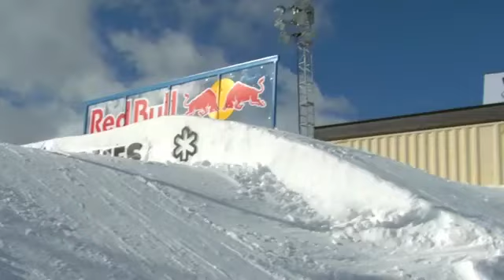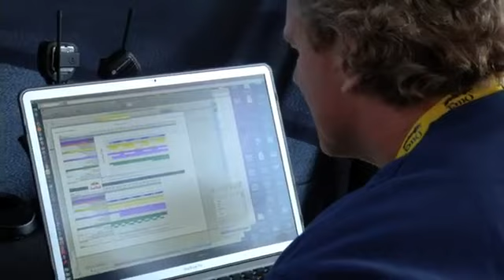Winter X Games 16 - Day 2 - Canadians Mark McMorris and Sebastien Toutant Compete for Gold2010